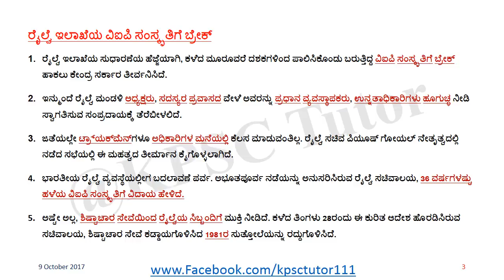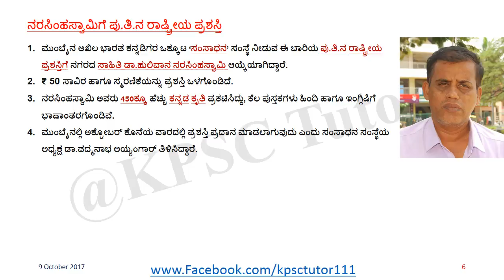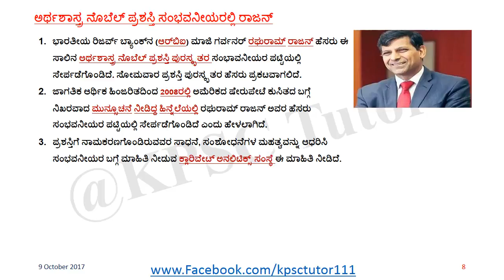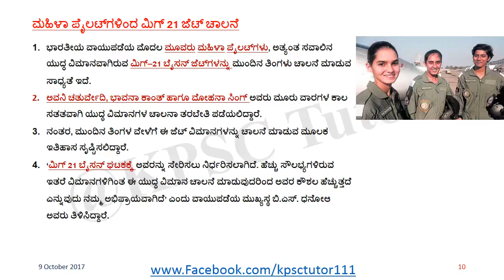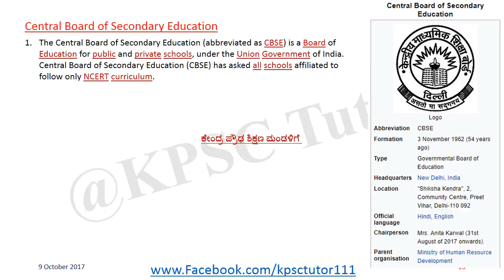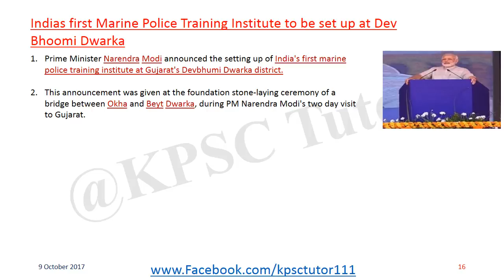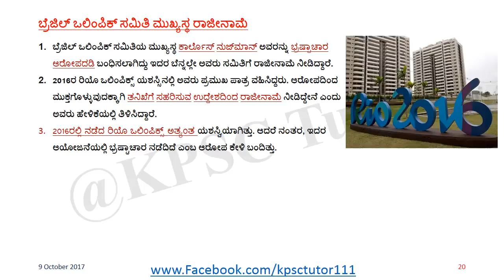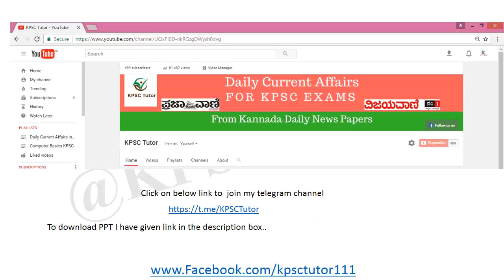ಕನ್ನಡ 09 October 2017 , The Hindu, ಪ್ರಜಾವಾಣಿ and PIB News Discussion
To download PPT click on below link